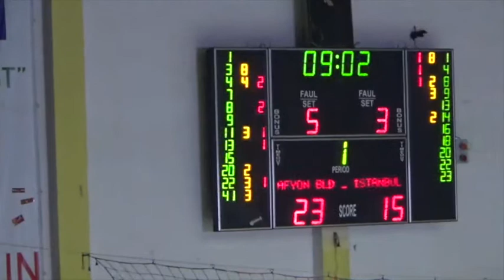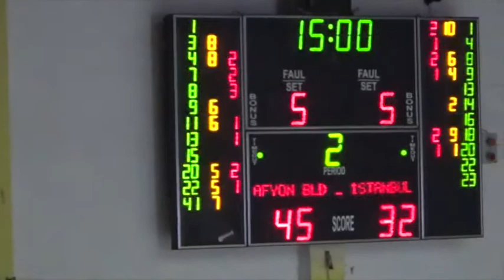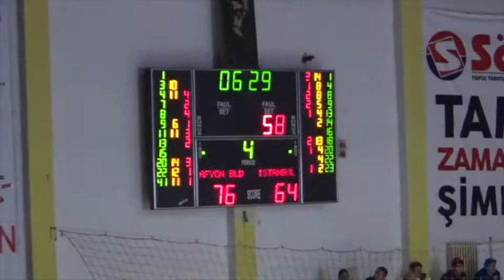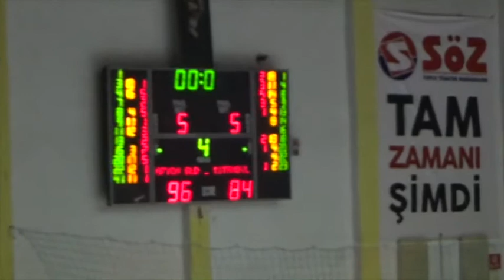AFYON BELEDİYESİ - İSTANBULSPOR BEYLİKDÜZÜ BELEDİYESİ ÖZET TBL